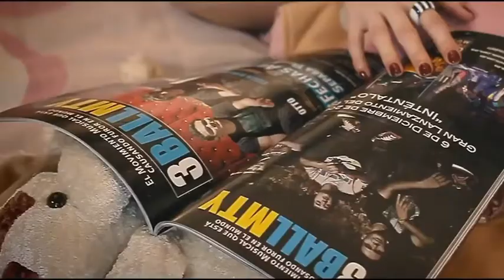La Hidtoria de Joss Favela